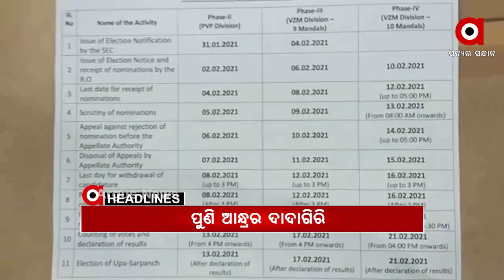Headlines 9am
ଓଡ଼ିଶା ପାଇଁ ରେଲୱେ ବଜେଟରେ 5528 କୋଟି ବ୍ୟୟ ବରାଦ...
ଟ୍ରେନ ଧକ୍କାରେ ଦୁଇ ହାତୀ ମୃତ...
ଝରାଫୁଲ ମୃତ୍ୟୁକୁ ନେଇ ସରୁନି ସସପେନ୍ସ...
କେନ୍ଦ୍ରାପଡାରେ ମହିଳାଙ୍କୁ ସରପଞ୍ଚ ଓ ତାଙ୍କ ସ୍ୱାମୀ ମାଡ଼ ମାରିବା ଘଟଣା...
8 ବର୍ଷ ଶିଶୁର ଗଳା କାଟିଲେ ଦୁର୍ବୃତ୍ତ...
ଥରାଉଛି ଜାଡ଼...